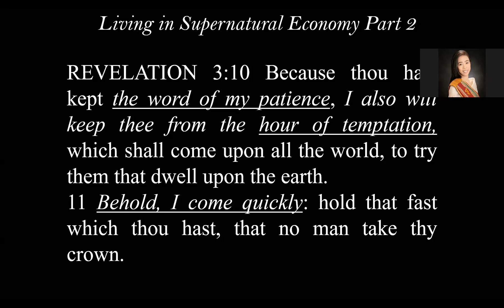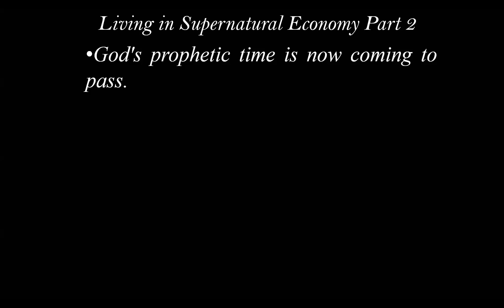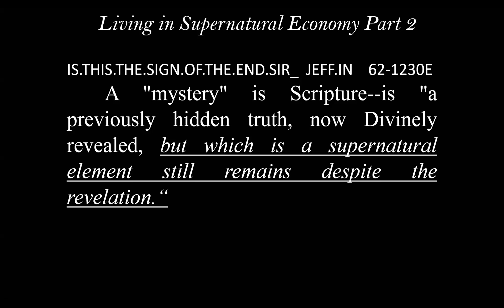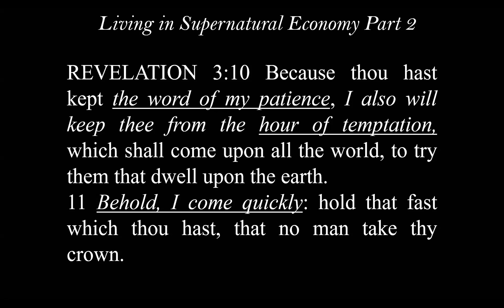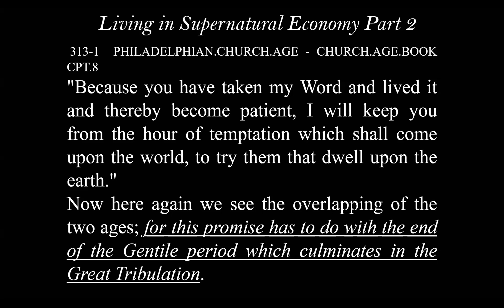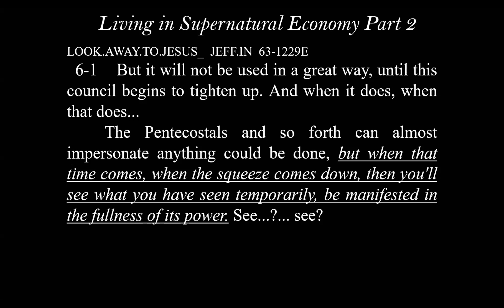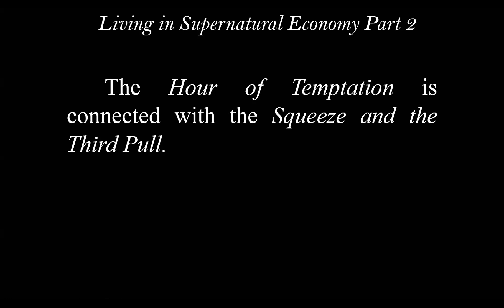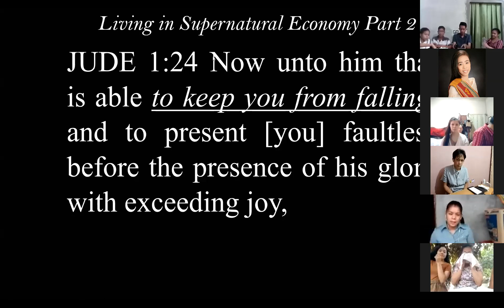Living in Supernatural Economy 2